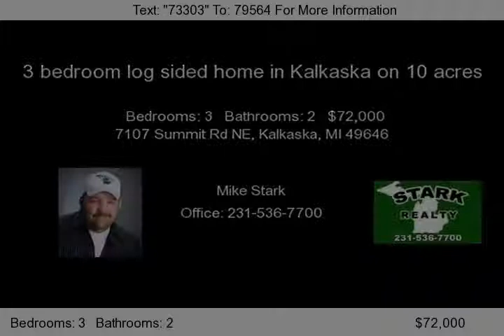7107 Summit Rd NE, Kalkaska, MI 49646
3 bedroom log sided home in Kalkaska on a crawl space with wood interior and wood floors. Large wrap covered deck and vaulted ceilings. All on 10 acres.